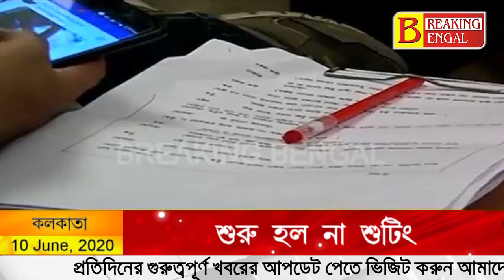প্রযোজকদের সঙ্গে গন্ডগোলের জেরে শুরু হল না বাংলা সিরিয়ালের শুটিং, অধরা নতুন এপিসোড। Breaking Bengal